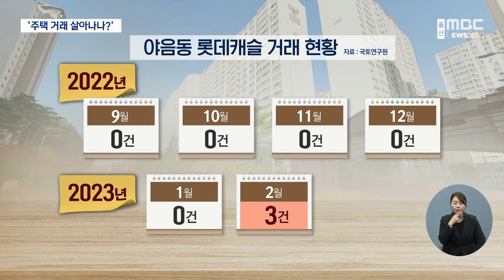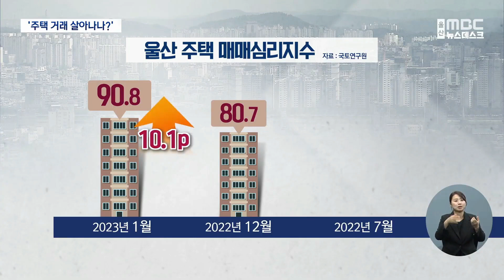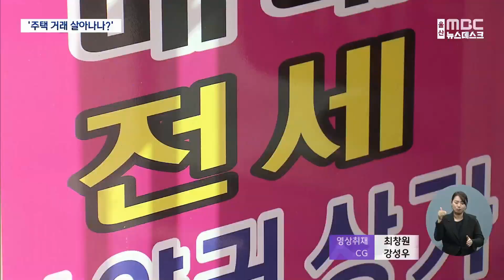아파트 매매 회복세 '거래 활성화되나?'(2023.02.22 울산MBC 뉴스데스크)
부동산 규제완화와 금리인하에 대한 기대감으로
울산지역 아파트 거래가 조금씩 살아나고 있습니다.